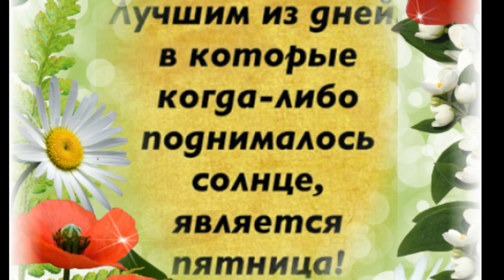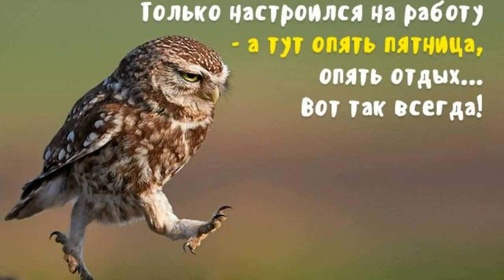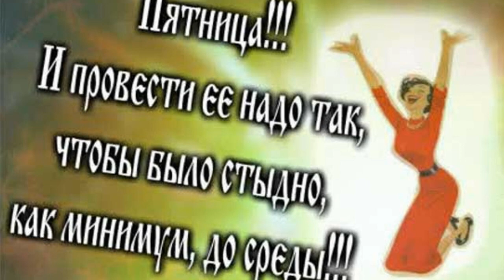С пятницей!Позитивчик!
Пятница-прекрасное начало выходных!Всех с пятницей!Пусть она будет удачной,счастливой,позитивной!